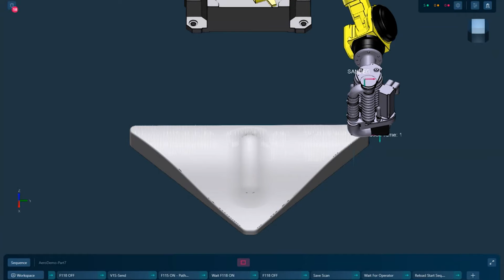Intelligent Adaptive Sanding powered by QC Plus™ by @Manufacturing Automation Systems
Aerobotix and Manufacturing Automation Systems (MAS) are proud to introduce a new level of robotic sanding—Intelligent Adaptive Sanding powered by QC Plus™.

Using MAS's software, we can acquire a 3D scan, generate paths, and sand until the part perfectly matches a 3D CAD model.

This technology can enable big improvements for manufacturers:
▪ Automate more dirty, dull, and dangerous operations that have been traditionally difficult to automate
▪ Compensate for part-to-part variation and enable simpler deployment in high-mix applications
▪ Reduce scrap by processing parts in a closed loop process that only sands the areas that are out of tolerance